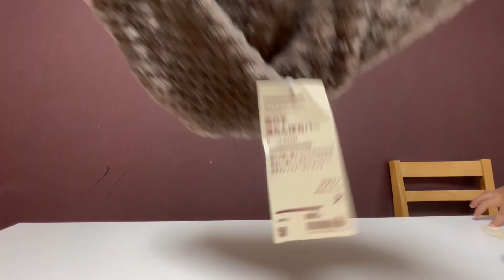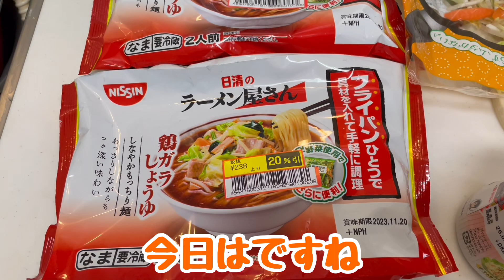【懇願】クリスマスが来るぞー‼️4人兄弟がツリーの飾り付けと欲しいものをサンタさんに頼んだ日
もう11月も下旬。
もうすぐクリスマスですね。
我が家では早速クリスマスツリーの飾りつけを行いました。
子供たちはそれぞれにサンタさんにお願いしたいものがあるようで。。。
何が欲しいのかインタビューしてみました。
そんなクリスマスの準備の様子を是非ご覧ください。

最新動画を逃さず見ることが出来ます！

りくくんのふくわらいチャンネル
「りくわらい」を開設しました。

車(カー)好きの弟けいくんとバラ(ローズ)好きな姉さやちゃんではじまったカーローズチャンネル。
かわいいもの大好き・想像力強めのさやちゃん(姉9歳)と
自衛隊と乗り物大好きやんちゃなけいくん(弟7歳)、
ひょうきんで顔芸担当のりくくん(弟4歳)、
小さいのに食いしん坊かいくん(弟2歳)の4兄弟のうんだもしたんな日常をお送りするYouTubeチャンネルです。
「うんだもしたん」は鹿児島弁で「あら！まぁ！」という意味です。
鹿児島の方はもちろん、子育てしている方の少しでもお役に立てればと思っています。
一つの動画で1回はクスッと笑える動画に仕上げています。
とくにコメント頂けるととても励みになります。